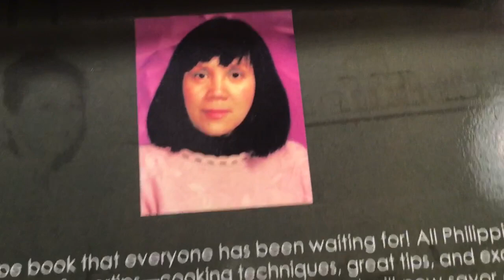Eggplant Omelet 🍋MOM-IN- CHEF,NANAY NENEN TEODORA OF PHILIPPINES CUISINE 🍋Book by Juanita Gutierrez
Delicious eggplant omelette or “Tortang Talong” in Philippines Tagalog language. This and more delicious foods recipes of of my beloved mother  are in this delightful cookbook, 🍆🥚🍋MOM-IN-CHEF, NANAY NENE TEODORA OF PHILIPPINES CUISINE COOKBOOK RECIPES 🍆🍋🥚🍆 by Juanita De Guzman Gutierrez, BSED, MSED, Fordham University, New York City, USA.

This gorgeous cookbook is available in all online stores worldwide, , Amazon, Xlibris, at Juanita Gutierrez’Amazon Author Central Page where all of Juanita Gutierrez’ twenty-one books are on sale.

Thank you all so very much for your great generosity and kindness. Namaste 🙏 Source Universe bless us all with happiness, good health, and peace always and forever.🌈🙏😇💖

Much love 💕 and gratitude 🙏 to the talents and gifts behind the https://